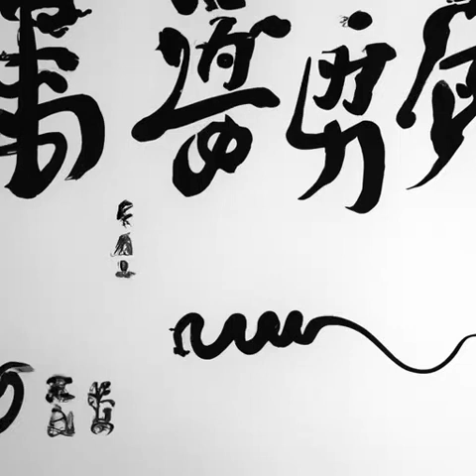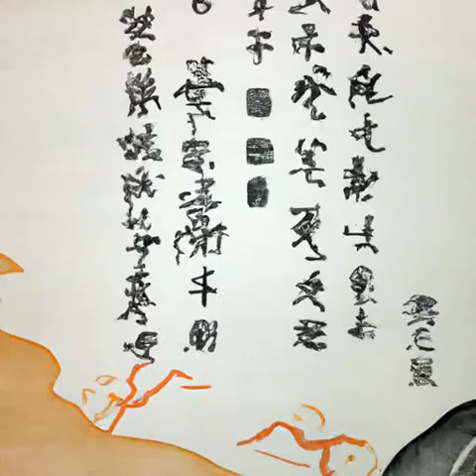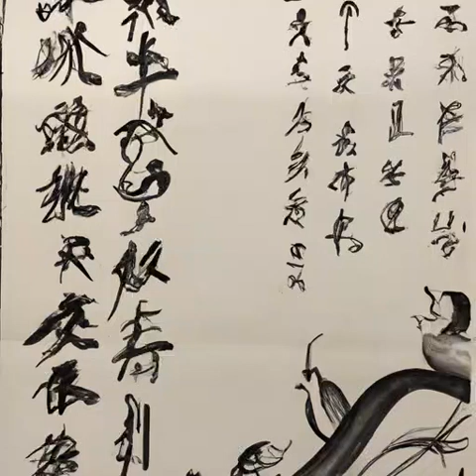第一百六十七章 老姜渐渐淡去（第六卷殿前欢《庆余年》）